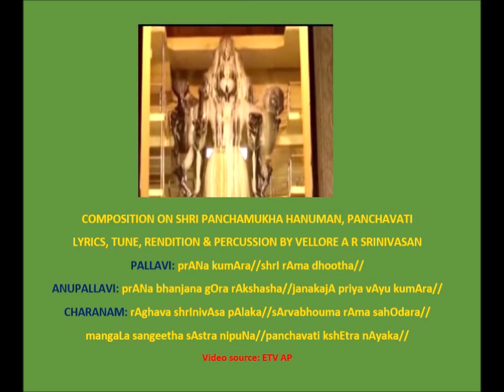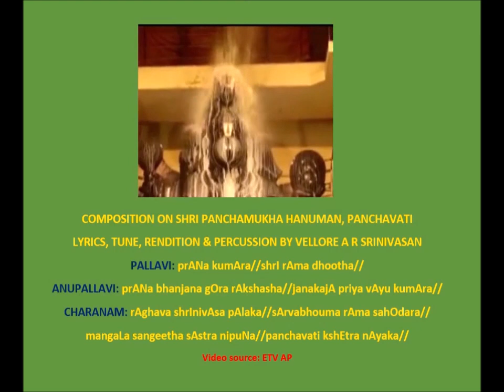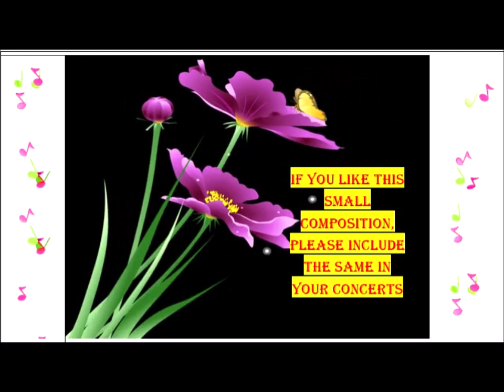Composition of Vaggeyakara Vellore A RSrinivasan on panchamukhaanjaneya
Composed and rendered by Prof. Vellore A R Srinivasan.
Prof. Srinivasan is a Carnatic vocalist, percussionist and composer                             (vaggeyakara)who is presently working as a Professor in the department of Biochemistry at Mahatma Gandhi Medical College &  Research Institute, Pondicherry.